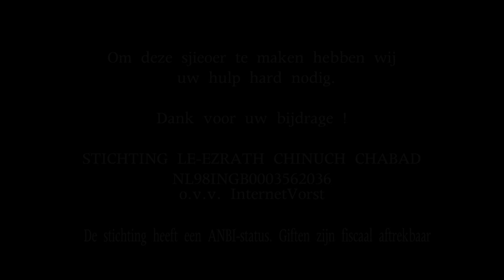Rabbijn Vorst spreekt: Tammoez 5783